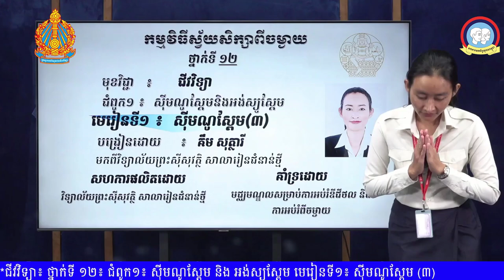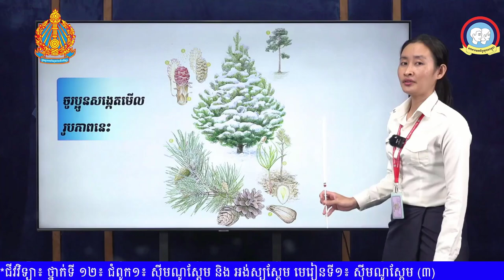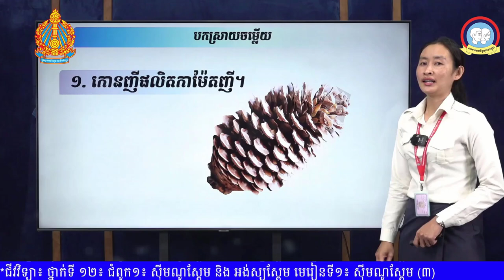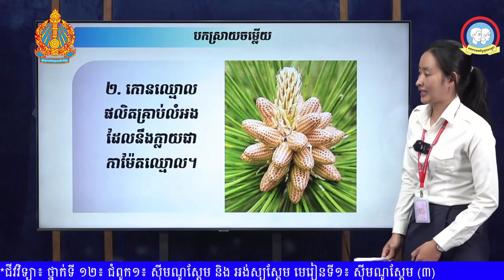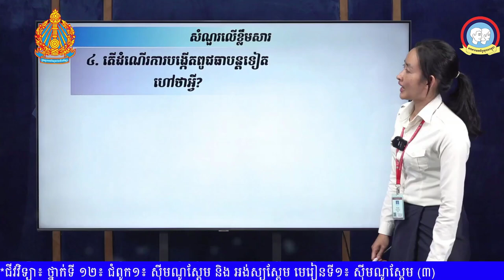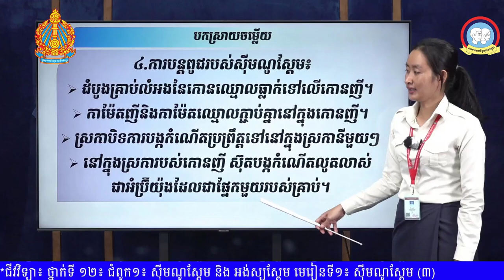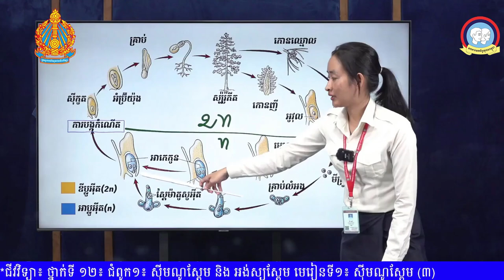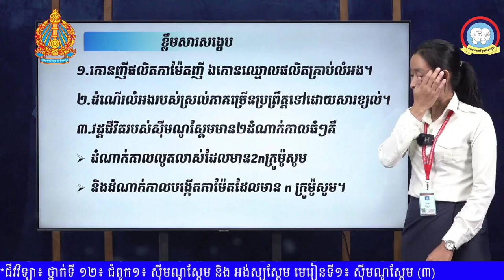ថ្នាក់ទី១២ មុខវិជ្ជា៖ ជីវវិទ្យា មេរៀន៖ ស៊ីមណូស្ពែម ភាគ៣